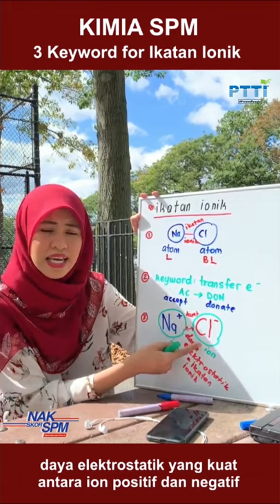PTTI KIMIA SPM - Ikatan Ionik